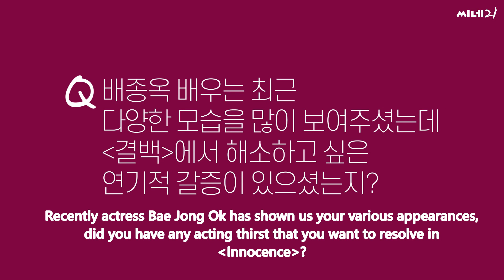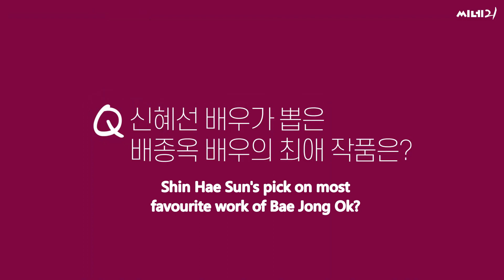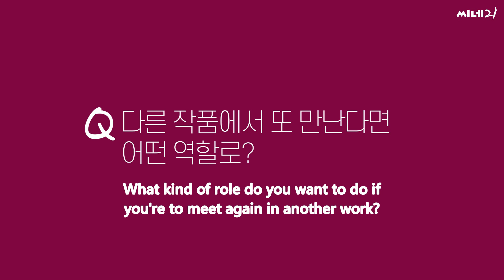Shin Hae Sun x Bae Jong Ok Interview with CINE21 for Movie: Innocence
Shin Hae Sun and Bae Jong Ok interview with CINE21 magazine for movie [Innocence].

Love,
Ellander777